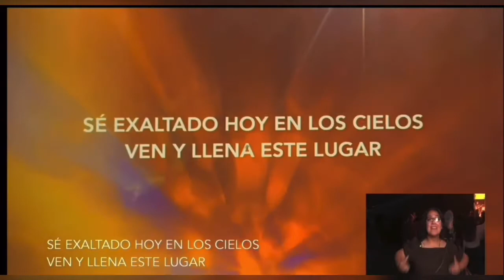Apostolic Assembly- Digno